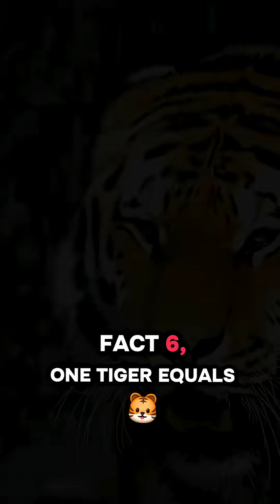Unbelievable Tiger Facts People Still Don’t Know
Unbelievable Fact for Tigers:

Tigers are one of the most powerful animals on Earth, but how much do we really know about them? In this video you will discover the most unbelievable tiger facts that many people have never heard before. From their invisible hunting tricks to the science behind their roar, each fact will leave you surprised.

Tigers are stronger, smarter, and more mysterious than we imagine. Sadly, their population is dropping fast. Let’s learn about them and protect these incredible animals.

Watch till the end and comment your favorite fact.